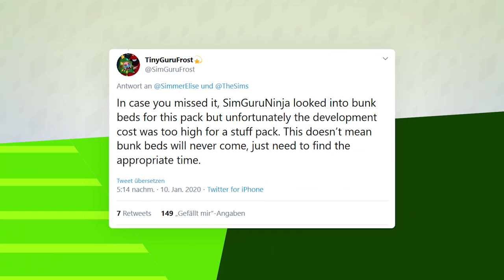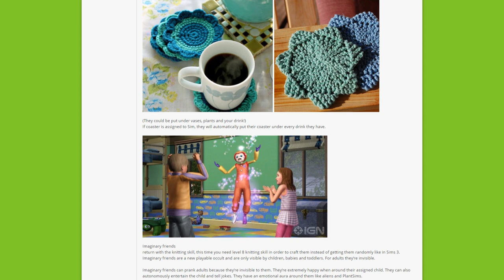Neuer Tiny Houses-Livestream + weitere Community-Packinfos! | Short-News | sims-blog.de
In dieser Short-News dreht sich alles um Accessoires-Packs!